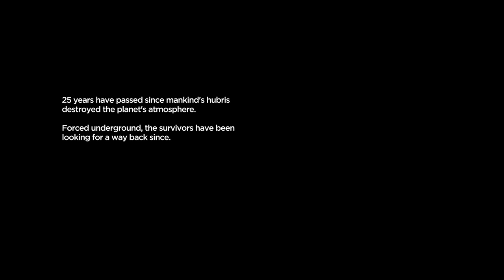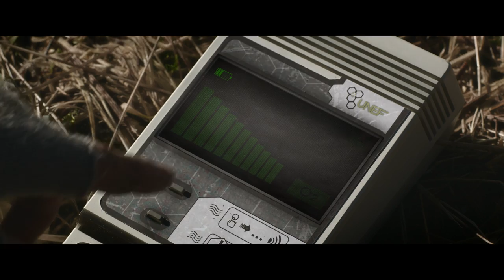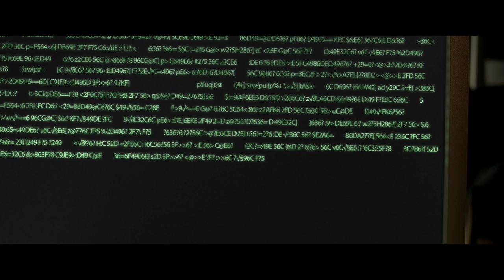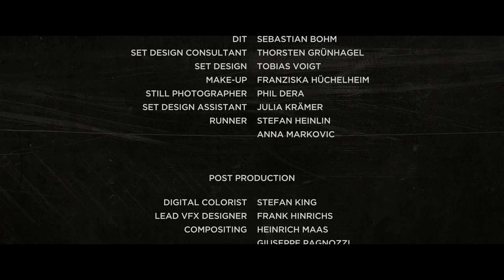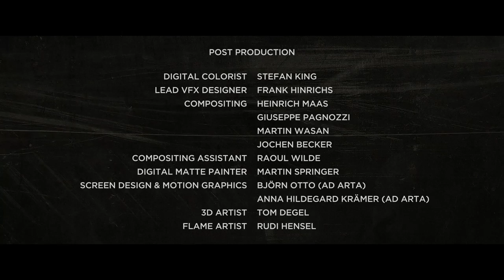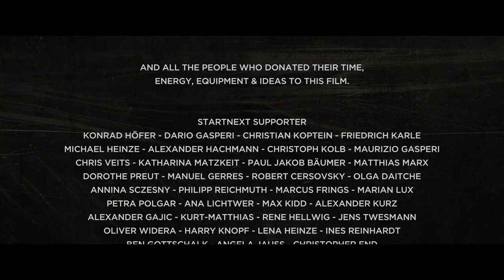The Rising - Post-Apocalyptic SciFi Short Film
THE RISING is a post-apocalyptic science fiction short film from Berlin. After its initial release in August 2012 the film went on a festival tour around the world for one year and subsequently was released online for free.

Summary
2057. More than 25 years have passed since the incident destroyed the planet's atmosphere. The survivors took refuge in shelters, buried deep into the ground. At surface level LE-E-003976 is gathering data and samples of the toxic environment. To this day he has never come across a single human soul on his predefined path through the bleak wastelands. But today LE-E is not alone.

Crew
Director: Sebastian Mattukat
Writers: Sebastian Mattukat & Tobias Voigt
Producers: Mario Koch and Claudio Gasperi & Tobias Voigt
Director of Photography: Jakob Ebert, BVK
Editor: Anne Kristina Kliem, BFS
Music & Sounddesign: Tobias Voigt
VFX Supervisor: Frank Hinrichs
Grading: Stefan King

Cast
Lee: Leander Modersohn
Soldier (Leader): Christoph Drobig
Soldier 2: Floris Asche
Soldier 3: Julian Seiffert